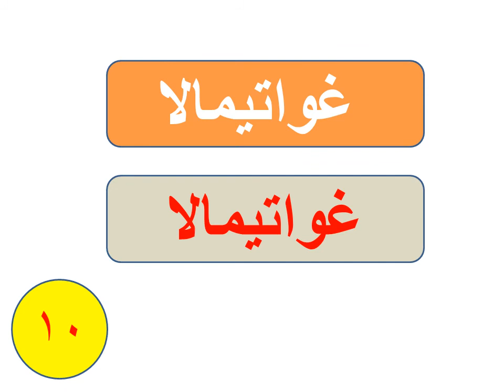عواصم دول قارة أمريكا الجنوبيه